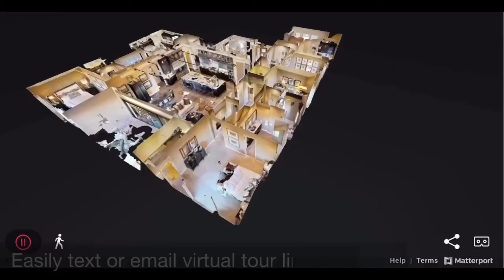3D Virtual Tours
3D Virtual Tours